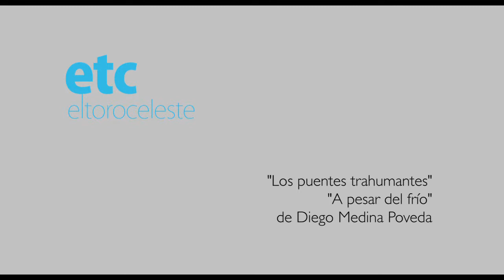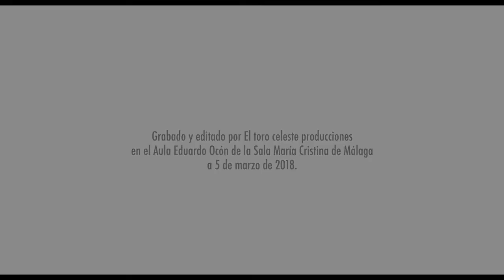ETC. Poema "Los puentes trashumantes" de "A pesar del frío" de Diego Medina Poveda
Poema "Los puentes trashumantes" de "A pesar del frío" de Diego Medina Poveda en la presentación de "A pesar del frío" de Diego Medina Poveda con la introducción de Antonio Jiménez Millán autor del prólogo también con Francisco Cañadas y Rafael Ballesteros
Premio Poesía del Certamen literario de la UNED Málaga
En el auditorio Eduardo Ocón de la Sala María Cristana de Unicaja.